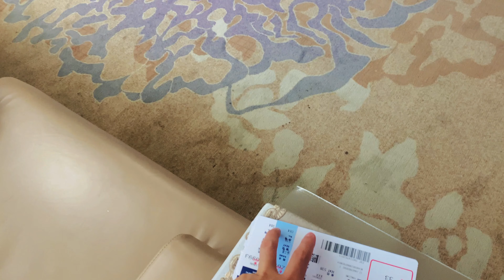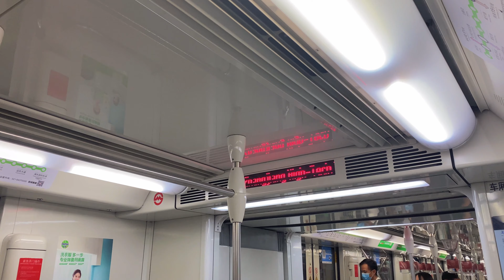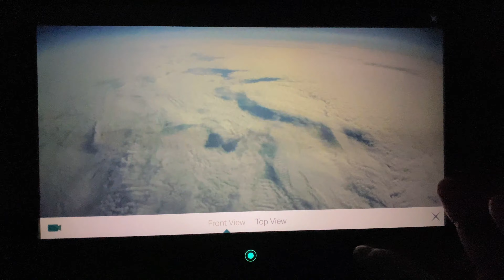Going Back To School !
In this video, I will take 2 flights to arrive in Canada.
Shanghai Hongkong Toronto🇨🇳🇭🇰🇨🇦

I am a 9th-grade student studying and living alone in Canada🇨🇦👨‍🎓)